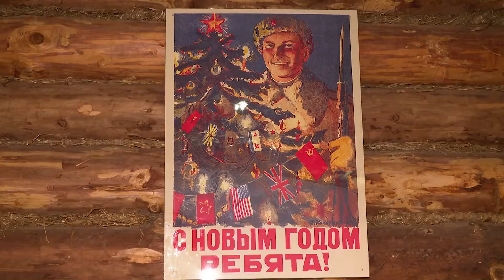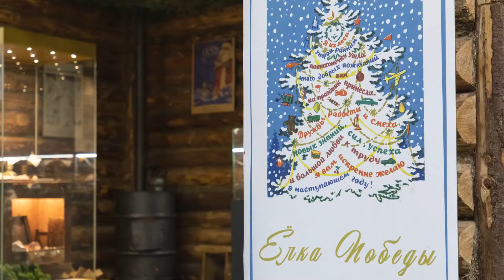Выставка новогодних игрушек в Музее Победы